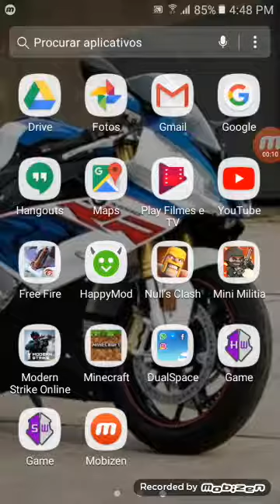Modern strick online #1